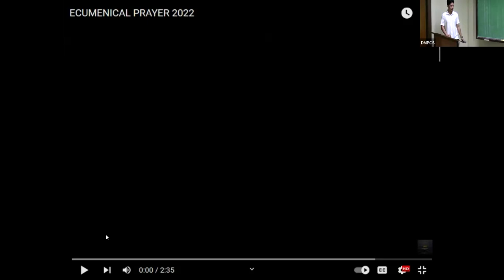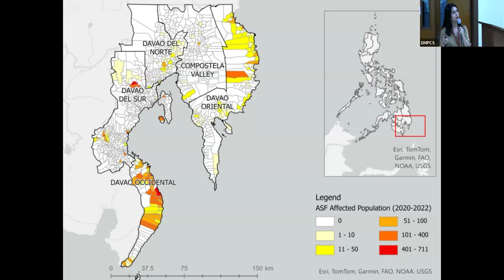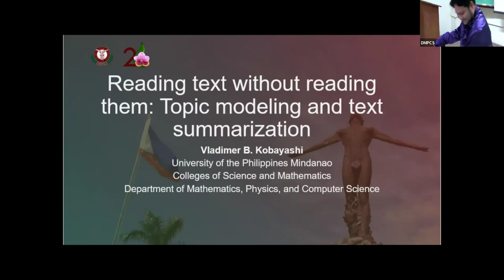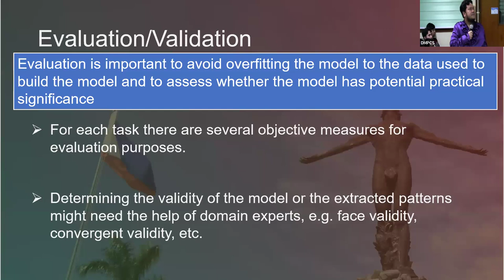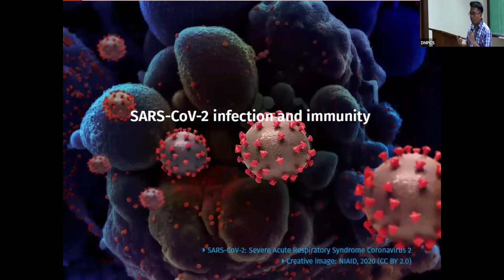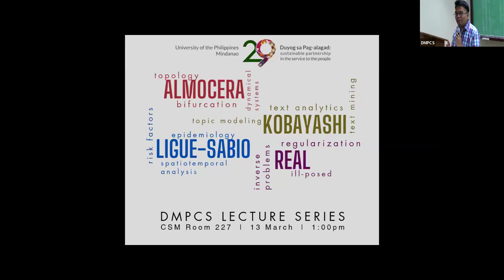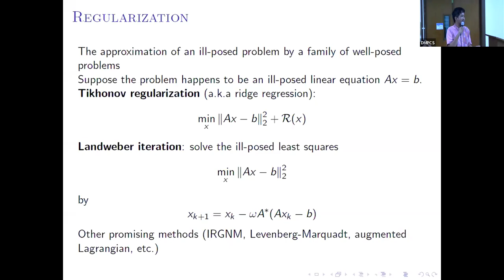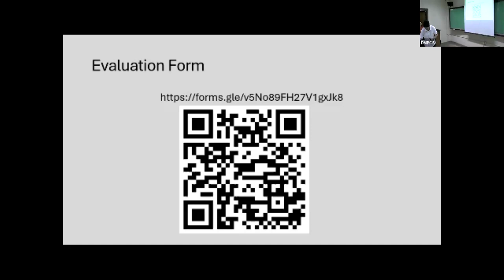DMPCS Lecture Series 2024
Original File Name: GMT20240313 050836 Recording 1920x1080. Featuring Kim Dianne Ligue-Sabio, Alexis Almocera, Vladimer Kobayashi, Rommel Real